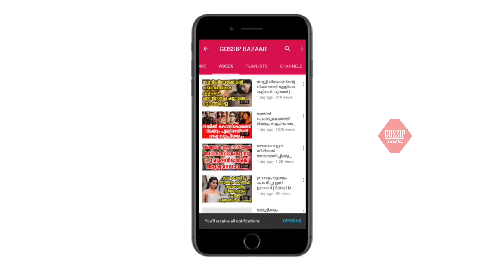മേഘ്‌നക്ക് കുഞ്ഞു പിറന്നോ..! ഇരട്ട കുട്ടികളോ.. തുറന്നു പറഞ്ഞ് താരം എന്തിനാ വെറുതെ ഈ പാവത്തിനെ...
Watch മേഘ്‌നക്ക് കുഞ്ഞു പിറന്നോ..! ഇരട്ട കുട്ടികളോ.. തുറന്നു പറഞ്ഞ് താരം എന്തിനാ വെറുതെ ഈ പാവത്തിനെ...